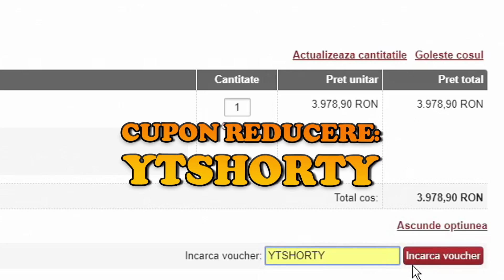GTA Real Life | Hide & Seek! (M-au cautat mult si bine)| Episodul 170